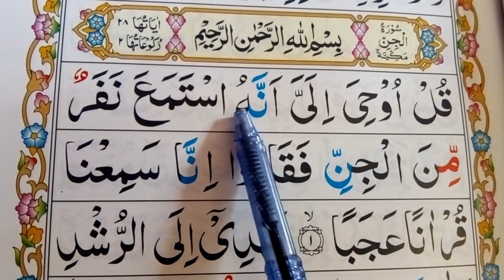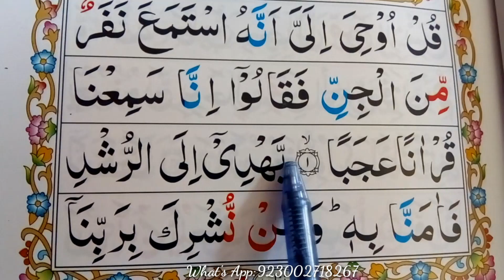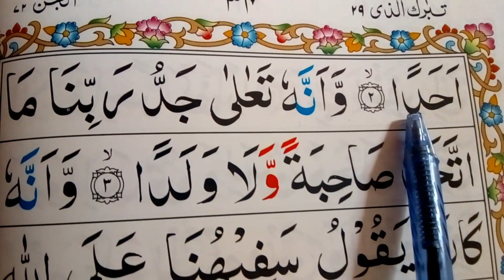SURAH JINN FULL { surah jinn full HD arabic text } Learn Quran For Kid's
Salam.